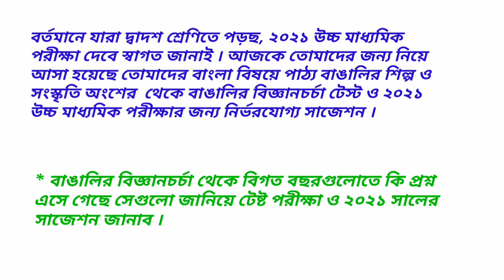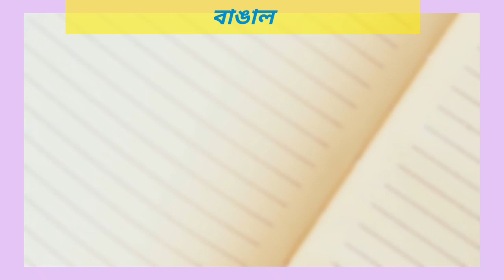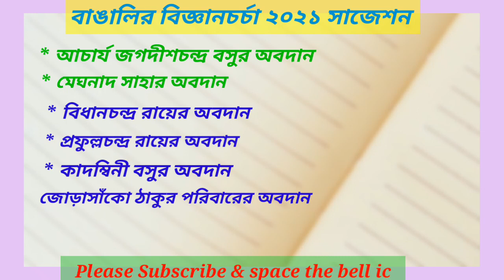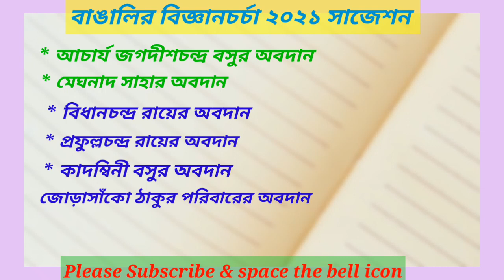উচ্চ মাধ্যমিক ২০২১ বাংলা সাজেশন | বাঙালির বিজ্ঞানচর্চা সাজেশন|দ্বাদশ শ্রেণির বাঙালির শিল্প সংস্কৃতি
¤ প্রিয় দ্বাদশ শ্রেণির ভাই বোনেরা তোমাদের বাঙালির শিল্প ও সংস্কৃতি থেকে বাঙালির বিজ্ঞানচর্চা  সাজেশন    দেওয়া হল । কেমন লাগলো জানিও ।

,,,,,,,,,, ভিডিওটি ভালো লাগলে লাইক করে বন্ধুদের সাথে শেয়ার করো।